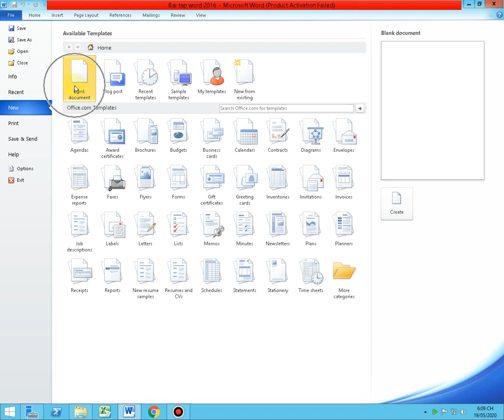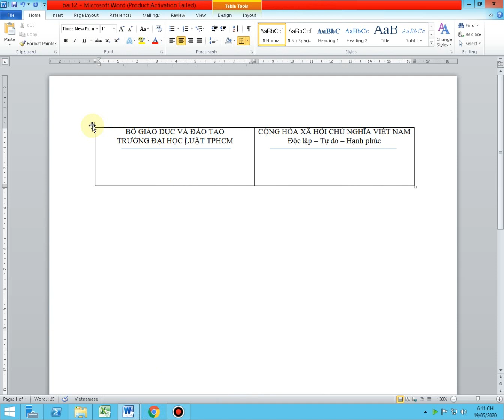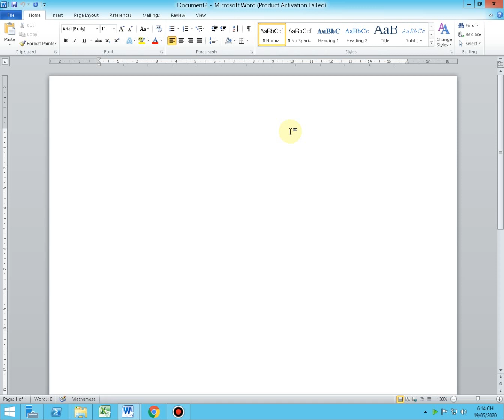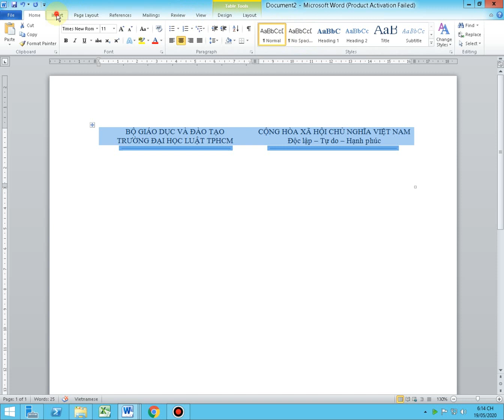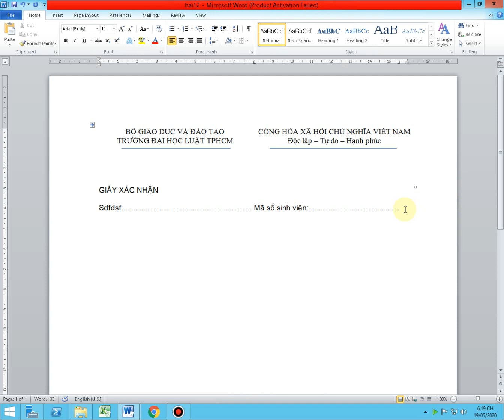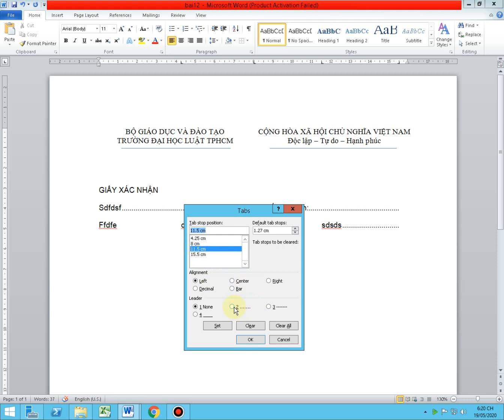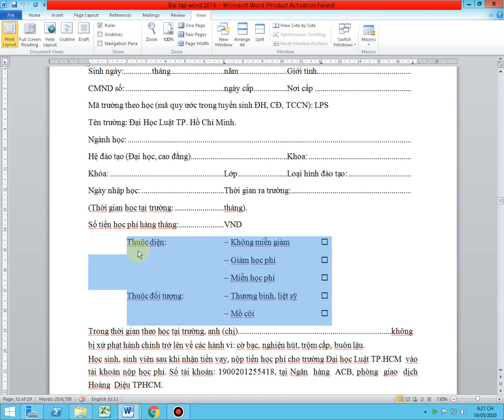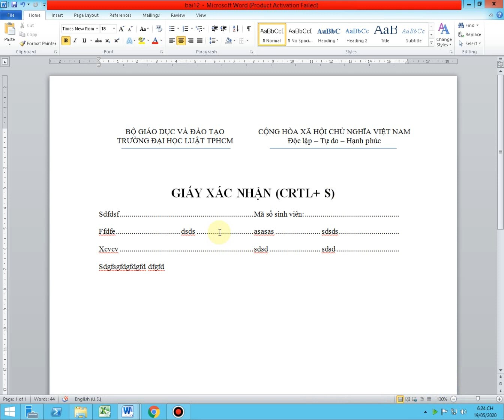BÀI 12 SỬ DỤNG TAB QUICK PARTS